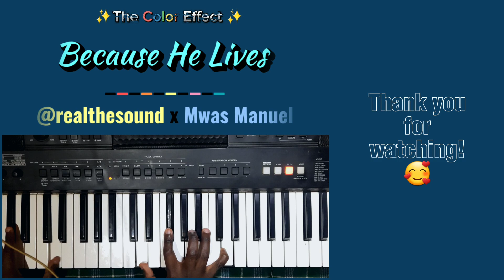✨️#39 - Because He Lives (Hymn) - @realthesound x Mwas Manuel 🔥🔥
Project - The Color Effect ✨️ #39 - Because He Lives
Mwas Manuel, Your Favourite Pianist.. Period! 😉

I had to jump on this sweet piece right here by @realthesound